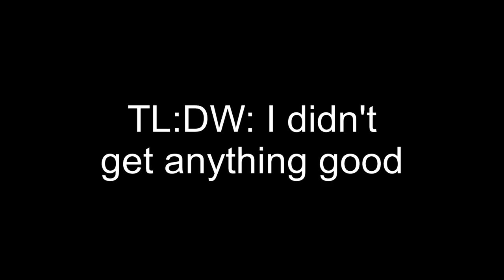Prestige 23 (w/ 8fa) - Hypixel Pit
I get prestige 23. thats pretty much it. also I do the seasons parkour but thats not in the video so idk why im saying it.

Song:
Kolkian - Zaphkiel